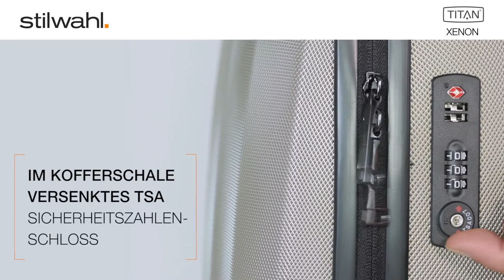Titan Xenon 4 Rollen Trolley mit TSA - Sicherheitsschloss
Der Klassiker in neuem Gewand. Die Serie Xenon von Titan finden Sie auf stilwahl.de